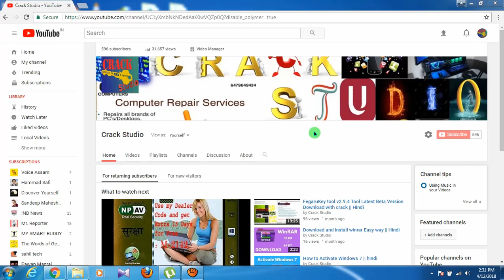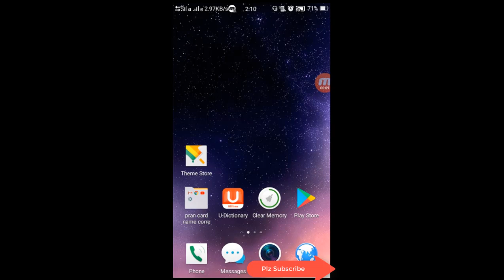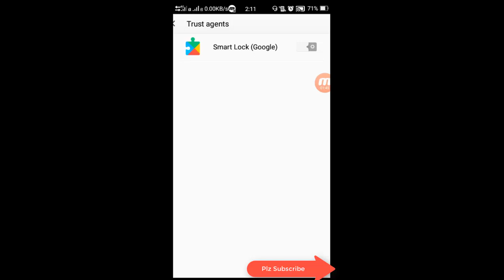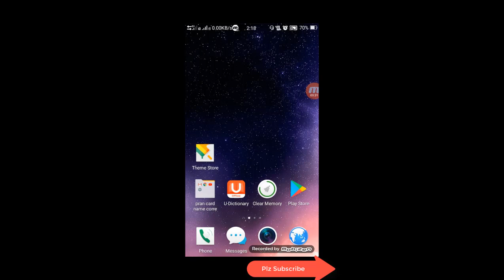How to disable pattern lock in oppo Neo7/A33f || Hindi